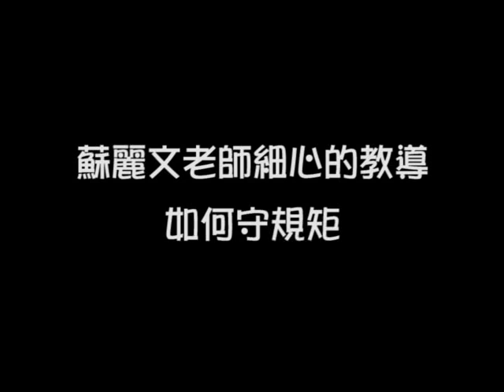99學年度下學期『育藝深遠－劇場初體驗』一元布偶劇團《海倫凱勒》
1. 演出名稱：《海倫凱勒》
2. 演出團體：一元布偶劇團
3. 演出時間： 100年4月28日起至5月20日
4. 演出地點： 親子劇場
5. 演出內容簡介：
★「育藝深遠－藝術教育啟蒙方案」為臺北市政府文化局首創，於民國94年開始推動，其目的在結合藝術資源及義務教育將文化藝術自然融入於正式課程之中。
★99學年下學期「育藝深遠－劇場初體驗」課程由一元布偶劇團帶來充滿音樂的精采歌舞劇《海倫凱勒》，從100年4月28日起至5月20日為止，於市政府親子劇場演出27場，參加人數共計15,555人。

§ 演出特色
《海倫凱勒》一劇運用了百老匯舞台劇《Ｑ大道》(AvenueQ)的表演手法，以演員與偶同台表演歌舞之音樂劇形式呈現，跳脫一般操偶師總是隱藏於黑面罩及黑衣之下的既有印象，讓操偶師與布偶一同扮演同一個腳色，本劇演員亦坦言：「這真的是充滿挑戰而且新鮮的經驗！不只是以往用聲音為布偶代言，操作布偶動作的傳統手法，必須露出頭部裝扮，讓自己的面部表情跟布偶同步演出，又要兼顧操偶的靈活度，還得讓觀眾感到合諧的視覺享受，非常不容易！」而本劇的舞台設計則是搭造出兩層樓的旋轉舞台，充分運用舞台空間使場景連結更加活潑迅速，色彩鮮豔且道具精緻，使人耳目 一新。

§ 演出簡介
海倫凱勒一歲半時因病弄得眼瞎耳聾，更無法學習說話，只能依靠其他感官及簡單發聲跟人溝通。由於家境富裕，和家人的疼愛、同情和縱容，導致她養成了許多不良的習慣。六歲時，蘇利文老師便到海倫的家擔任她的家教。初到海倫家，領教其嬌縱任性的脾氣，卻認為她的聰穎尚未啟發，對她充滿信心。為了徹底改變海倫的個性，她說服凱勒夫婦讓她和海倫搬到荒棄以久的小木屋單獨相處，以避免她過度的依賴父母的寵愛，愛女心切的凱勒夫婦只給她兩個星期的期限。

在教學互動過程中，海倫因初次離開父母的懷抱，索性大哭大鬧，賴在地上不吃不喝，蘇利文老師強忍酸楚，希望海倫能明白她所教她的一切。蘇利文老師每天帶她認識廣大的心靈世界，她們走進了大自然，體會大自然的脈動－空氣中陣陣的花草清香、感受樹的生命、即將從蛋殼誕生的新生命；為了突破學習的瓶頸，蘇利文老師終日苦思，一次靈機一動，帶著海倫到汲水幫浦旁，用力壓著幫浦，讓海倫感受水的流動，此時她長久封閉的心靈頓時甦醒了，她像學會了識字、辨物，了解文字的意義、體會事理、深及思考，由生活的無障礙而達心靈的無障礙。

　　蘇利文透過在海倫掌上串字而教她語言，又教她把手按在說話者的鼻子、嘴咀和喉頭來「聽」。從學會寫字、手語，到後來用口說話，海倫克服了重重困難，終於在二十四歲畢業於麻省的劍橋拉德克利夫學院，並成為著名作家。除了從事寫作和巡迴講學外，她積極到各地呼籲人們幫助殘障者，同時亦支持勞工團體和民權組織，倡導反戰、種族和性別平等。她豐盛的一生，是殘障並非無能的力證。
6. 團體介紹： 一元布偶劇團希望藉由戲劇，激發兒童的創造潛能，發展各自才藝特質，培養健全的人格及積極的人生觀。表演方式是採用布(人)偶演出，真人幕後現場配音，並設有主持人負責節目行進的串場；題材選擇，改編自大眾耳熟能詳的童話故事，或是幻想劇作，注重教育意義，內容包含家庭生活層面及配合時事的社會層面。截至民國九十一年十二月，演出場次已近三千場，地點包括幼稚園，國民小學做教學觀摩演出，各縣市文化中心及各鄉鎮公所主辦之演出，同時參加『亞太偶展』邀請觀摩演出及眾多公益活動中演出，並曾應國外藝術節之邀，赴美國、日本、馬來西亞、新加坡等地做國際交流演出，成效卓著。

在未來，一元除繼續秉持推廣兒童偶劇藝術之理念持續創作外，並將規劃設計國中、小之教師戲劇培訓課程，藉由九年一貫教育的配合施行，將表演藝術所蘊含的創意與內涵，深入至每個參與者的心中。

7. 主辦單位：臺北市立社會教育館
8. 資料提供單位：文山劇場